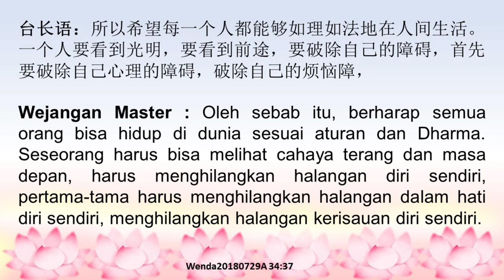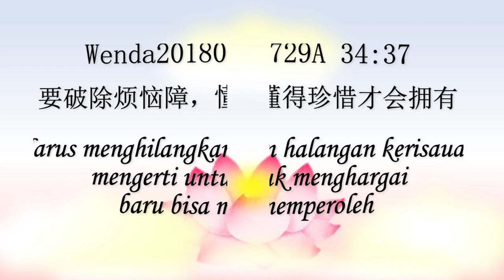Harus menghilangkan halangan kerisauan, mengerti untuk menghargai 要破除烦恼障，懂得珍惜才会拥有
Wenda20180729A 34:37
Harus menghilangkan halangan kerisauan, mengerti untuk  menghargai baru bisa memperoleh
要破除烦恼障，懂得珍惜才会拥有